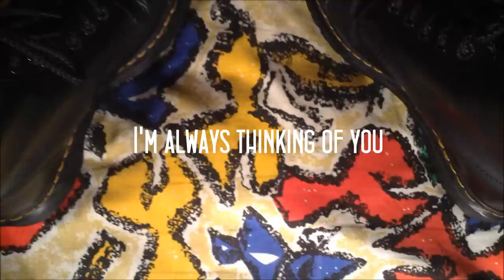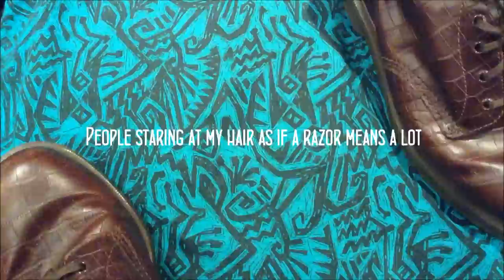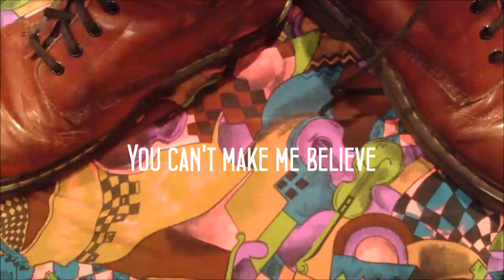The Valaitis Brothers - Dr Marten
Original Song - Dr Marten